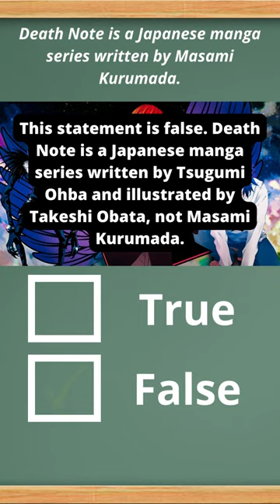Death Note is a Japanese manga series written by Masami Kurumada